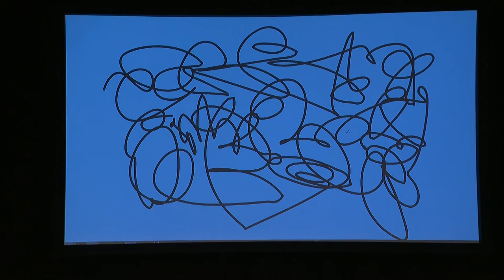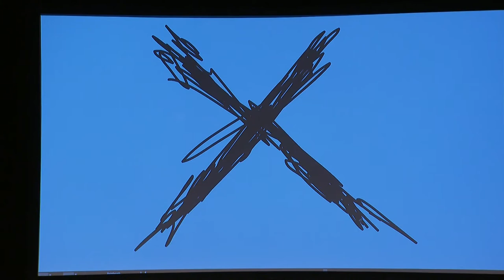Martin Creed: Words and Music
Artist, musician and Turner Prize-winner Martin Creed invites you to a delightfully non-conformist evening of words, music and more.

Part of Spirit of '47, a season of talks and events in celebration of 70 years of Edinburgh International Festival. Co-produced by British Council and Edinburgh International Festival.

This event was filmed by BBC Arts Digital at Edinburgh International Festival 2017 as part of Spirit of '47, a season of performance and discussion in celebration of the 70th anniversary of the International Festival, co-produced by the British Council.